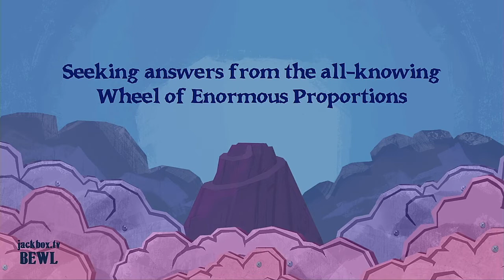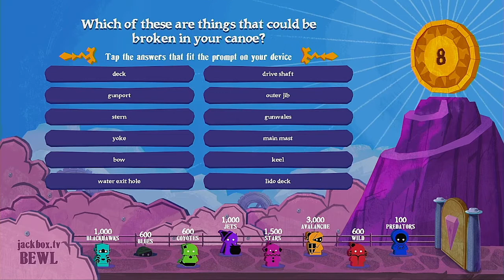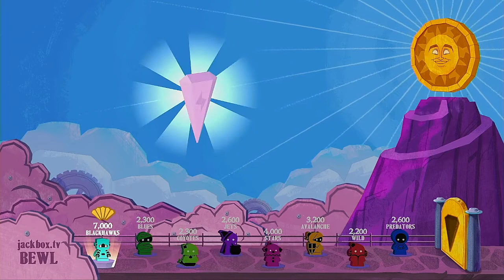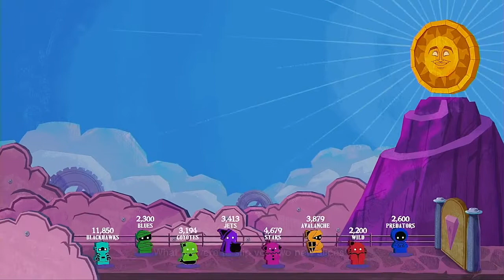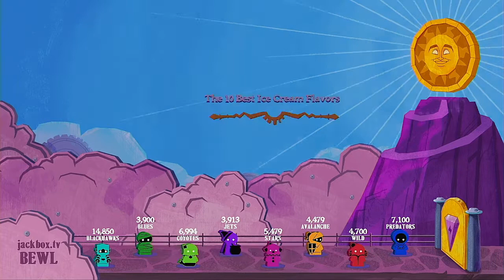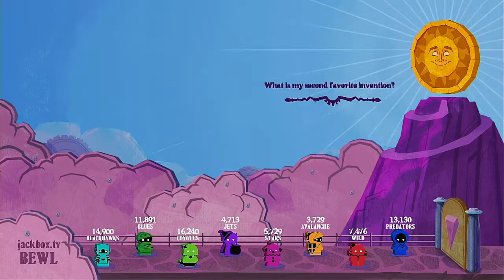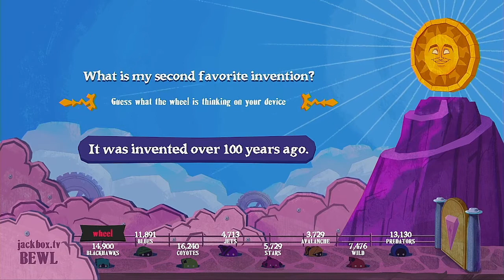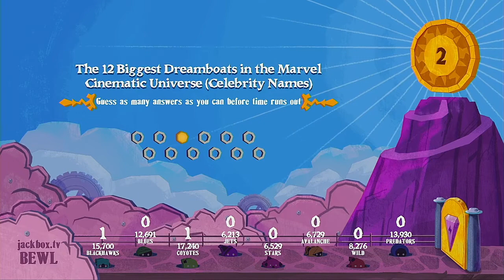The Wheel Of Enormous Proportions Episode 5 The NHL Central Division